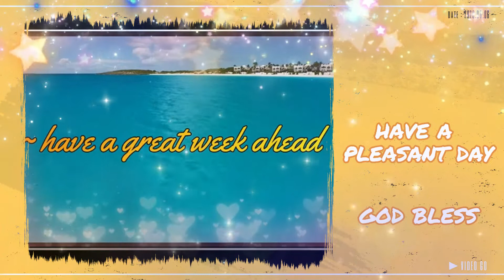HAVE A PLEASANT DAY - JUST SING - EVERYTHING IS BEAUTIFUL